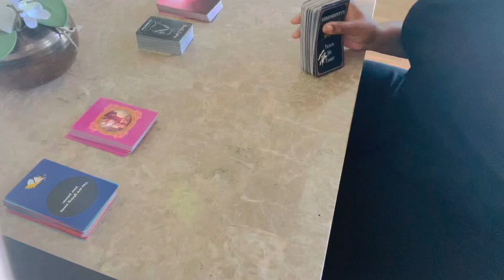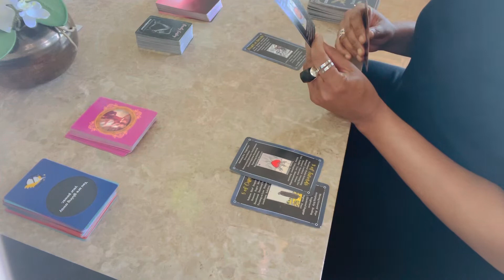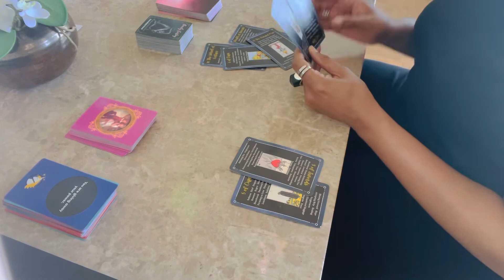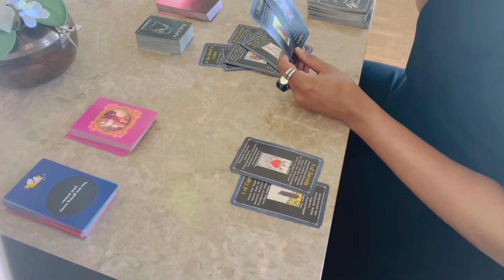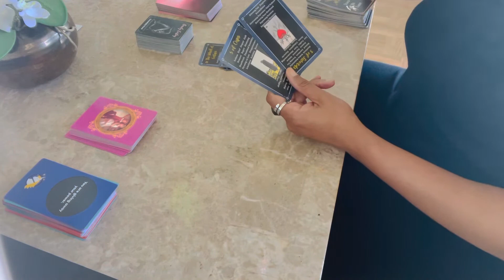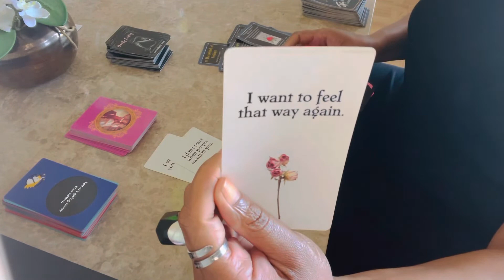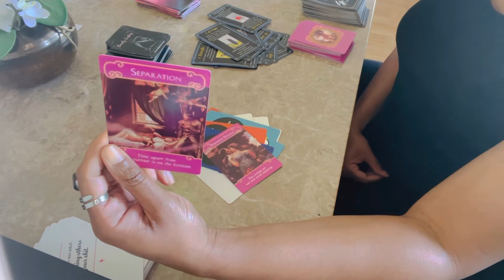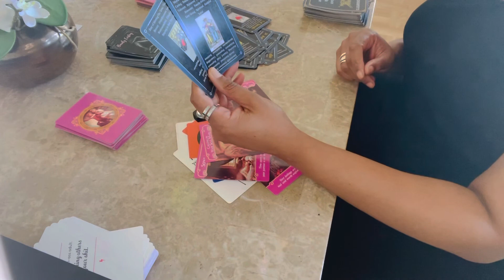♌️ Leo “Don’t get distracted, you’re worthy, you’ve manifested this!”🪄💫❤️🙌🏽 🥰June 2022 Reading